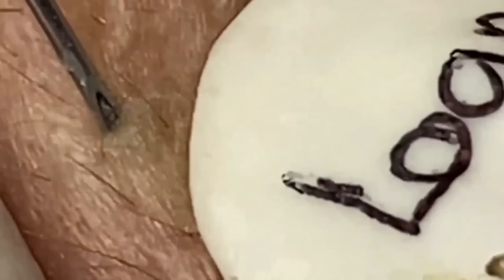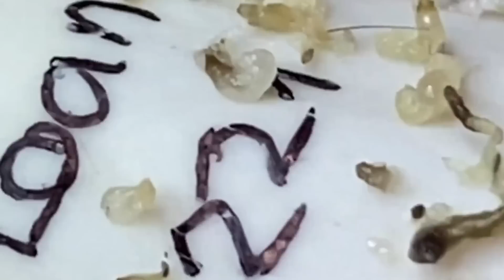𝐆𝐨𝐨𝐝 𝐓𝐢𝐦𝐞 𝐓𝐨 𝐖𝐨𝐫𝐤 𝐂𝐚𝐥𝐦 𝐓𝐡𝐢𝐧𝐠𝐬 | 𝟏𝟎𝟐𝟗